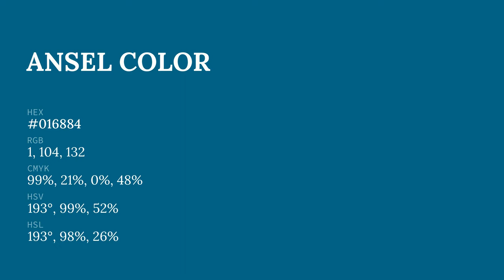Ansel color #016884 hex color - Green color - Warm color 016884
What color is Ansel ? #016884 hex color - Green color - Warm color 016884

Hex #016884 Color Code is also known as Ansel color.